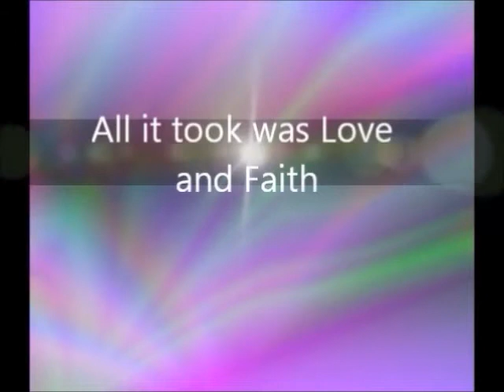I Love My Best Friend A Justin Bieber Love Story Ch 19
I wont be able to post tomorrow bc its my sweet 16 party!! But hope you enjoy chapter!
Chaz's pov
I was walking down the street back to my house after saying my goodbyes to Justin. While I was walking someone grabbed my arm and pulled me behind a big tree.

Chaz: "WHAT THE HELL!" than I realized who it was. "what the hell Shay?!"
Shay: she came closer to me. "just wanted to make sure you did what I asked"
Chaz: no. "yes I did"
Shay: "good" I hate this girls attitude. "now Justin boo will be mine and uh I guess the skank is yours"
Chaz: than I flipped out. "SHE'S NOT A SKANK! CALL HER SOMETHING ONE MORE TIME AND THE PLAN IS OFF!"
Shay: she pushed me against the tree. "listen to me, and listen closely, you call this plan off than I ruin your life"
Chaz: am I actually scared of a girl? "yea and listen to me, what can you POSSIBLY do to ruin my life?"
Shay: she got really close to me. "you don't want to know, so if I were you, do what I say. or else" she was really pissed.
Chaz: I rolled my eyes. "whatever" and I walked away and she screamed to me.
Shay: "DON'T FORGET WHAT I SAID CHAZ! YOU'LL REGRET IT IF YOU DON'T FOLLOW ALONG WITH THE PLAN"

I just rolled my eyes again and screamed back saying whatever. I really want to tell Lindsey but I just cant, I don't know what Shay can do and im afraid she'll do something that I know I will end up regretting.

Shay's pov
Shay: when Chaz said he wouldn't say a word I said good. "now Justin boo will be mine and uh I guess the skank is yours"
Chaz: than he flipped out. "SHE'S NOT A SKANK! CALL HER SOMETHING ONE MORE TIME AND THE PLAN IS OFF!"
Shay: i pushed him against the tree. "listen to me, and listen closely, you call this plan off than I ruin your life"
Chaz: "yea and listen to me, what can you POSSIBLY do to ruin my life?"
Shay: i got really close to me. "you don't want to know, so if I were you, do what I say. or else" i was really pissed.
Chaz: he rolled his eyes. "whatever" and he walked away and i screamed to him.

After that long talk we had, I went right home and called the phone service and blocked Lindsey and Justin's number so that way they wont be in contact for a long time and he will be crawling to me and I will snatch him away from the little bitch. My plan is working perfectly so far. Muwahahahah.

{2 days past}

Lindsey's pov
2 days has past since Justin left for his tour! I woke up to the sound of my alarm hinting that its time for a new brand start in school...joy. I looked at my phone and saw no text from Justin, that's so weird. Im use to a text that says 'good morning beautiful, miss you♥' but now I have not been getting those cute text from him, but I guess he is just really busy. I shook that off and got up and hopped in the shower. I got out and changed into and headed out for the door and headed into my car, I picked up Chaz as my normal routine for whenever its school. He seemed upset.

Lindsey: "hey Chaz, whats wrong?" I was worried.
Chaz: he looked up at me. "oh, um nothing"
Lindsey: "you know, you can tell me anything" he looked down"
Chaz: he started to whisper something. "I wish"
Lindsey: "what did you say?" he ignored me. "Chaz?"
Chaz: "nothing" I stopped the car in the middle of the street. "WHAT ARE YOU DOING?"
Lindsey: I yelled back at him. "YOU TELL ME CHAZ?! I WANT THE TRUTH NOW!"
Chaz: "I CANT TELL YOU OK! I JUST CANT!" he started tearing.
Lindsey: I lowered my voice. "Chaz" I looked down. "do you know why Justin is ignoring me?"
Chaz: "no, i don't" I saw him shook his head.
Lindsey: "whatever"

I started to drive again and felt tears rolling down my face, I couldn't help it. The thoughts of Justin possibly cheating on me? I just don't want to think of it. We finally got to school and me and Chaz stayed quiet the whole time.

Justin's pov
The past 2 days I've been trying to text Lindsey, but everytime I text her she never answers. I kept having these thoughts in my head...but someone interrupted me

Pattie: she saw me upset. "Justin, sweaty? You ok?"
Justin: I shook my head. "no, not at all"
Pattie: "whats wrong?" she sat down right next to me.
Justin: I sat up. "Lindsey hasn't answered any of my text and its been getting to me, like what if these past 2 days she was walking to the store and got picked up by a better looking guy?"
Pattie: "Justin, she wouldn't do such a thing. Just maybe she's been busy like you? How about I talk to her mother?"
Justin: I sighed. "I don't know" I got up. "do whatever you want" i walked to the back of the room in the tour bus and closed the door and laid down on my bed just thinking and thinking about everything.